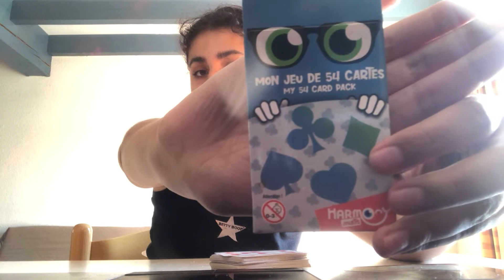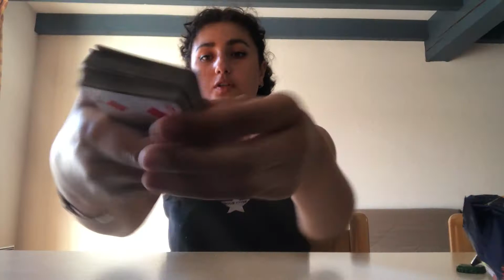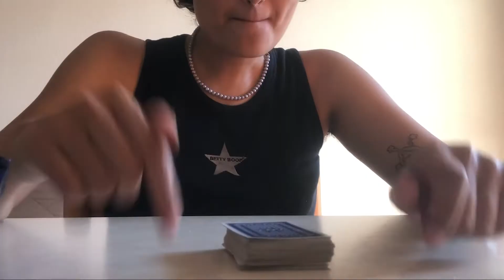CE TOUR DE MAGIE NE VA PAS VOUS LAISSEZ DE MARBRE !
SURPRISE !Salut les Banjofan ca fait un bail je vs ai manqué? moi oui de fou perso olala jen faisais des cauchemars la night je vous dis meme pas bref ajd ne m appelez pas axl ruru mais axl houdini axl houdinaiiiiight la reine de la magie youuuuyouhouhouuu amusez vs bien et noubliez pas de souhaiter joyeux annniversaire à la FRANCE en ce jeudi 14 JUILLET ! ouaii

COCO DISPO ICI NOUVEAU SON DE FELO gros banger allez stream ca fort la team lol